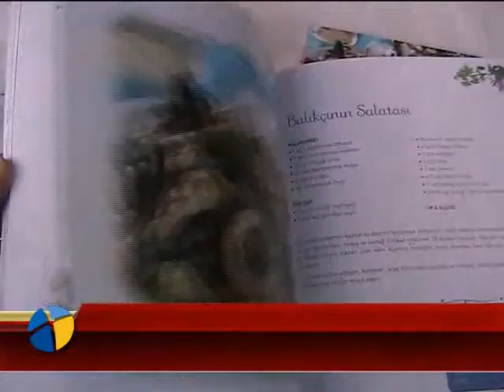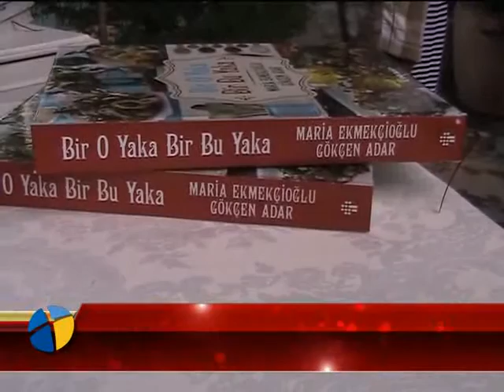"BİR O YAKA BİR BU YAKA" BODRUM'DA GÖRÜCÜYE ÇIKTI